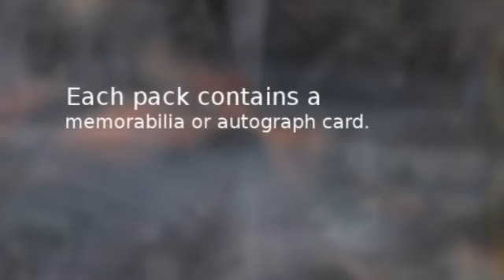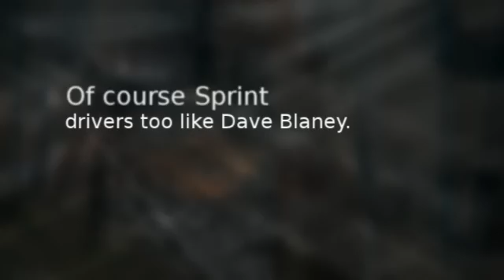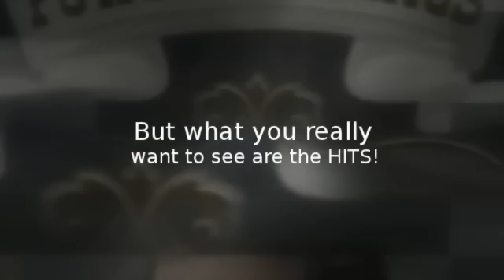2012 Press Pass FanFare Box Break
The Fan-Favorite returns with more memorabilia and autographs from the largest assortment of drivers from all levels of NASCAR. Each 8-pack hobby box contains 4 memorabilia and 4 autographed cards.